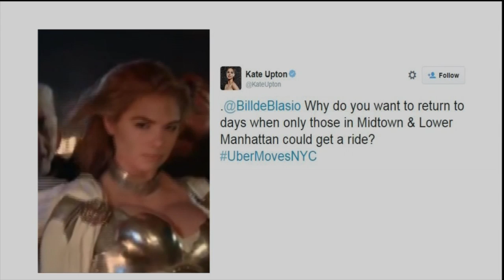Lew"s View: Uber, Kate Upton and Mayor de Blasio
Lew Leone is the vice president and general manager of WNYW-FOX 5. He is taking to the airwaves with his thoughts on current affairs. It's called "Lew's View." In this commentary, Mr. Leone talks about the controversy over Uber.

Uber and other ride-sharing apps have upended the taxi industry in New York City. Some see this as progress while others like progressive Mayor Bill de Blasio want to limit their growth.

This week there was a last minute deal hours before the mayor and City Council were ready to vote to fix Ubers growth at 1 percent. The agreement calls for a 4-month study of traffic congestion before making a decision. Uber ran numerous TV ads to defend their position and most people think this forced the delay. I however think that it was this Tweet by supermodel Kate Upton which embarrassed de Blasio: ".@BilldeBlasio Why do you want to return to days when only those in Midtown & Lower Manhattan could get a ride? UberMovesNYC."

You see, I think that is Uber's best and most progressive argument that they can help eliminate a Tale of Two Cities.

I really like Uber because it totally eliminates one of the most contentious and annoying practices of hailing a cab. "Upstreaming."
Well I do agree that we need some rules. However, I don't think those rules should limit our choices, defeat entrepreneurship and capitalism, inhibit progress and make it harder to work, live and do business in New York City. To be sure it is a very complicated issue and the traditional yellow taxis are highly regulated, which currently gives Uber an advantage especially the ability to use surge pricing as demand increases. I think the rules and regulations which the city imposes on this new industry should strive to create a level playing field for the cabbies and the Uber drivers.

A little competition never hurt anyone. In fact it will expand the choices for tourists, commuters, and residents, encourage better customer service, help maintain reasonable prices, create jobs and make it easier to navigate our great city.